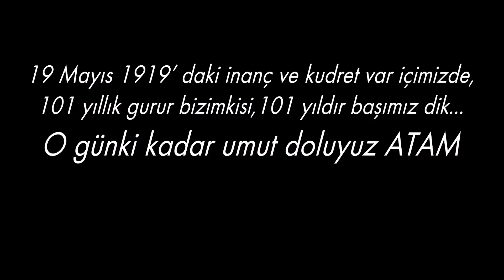Bolu Belediyesi 19 Mayıs videosu